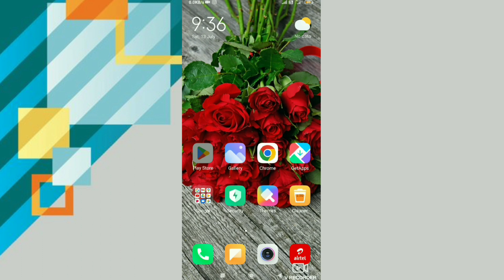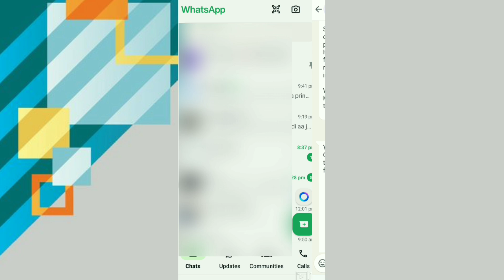whatsapp meta ai kya hai [ A TO Z जानकारी ] what is whatsapp meta ai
whatsapp me ask meta al anything kya hai